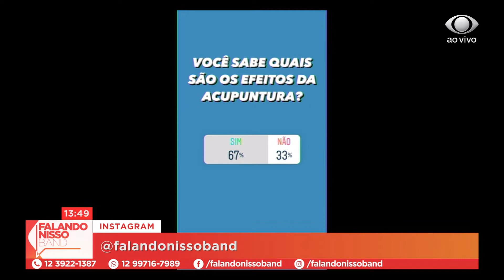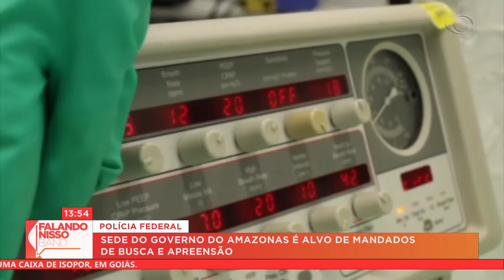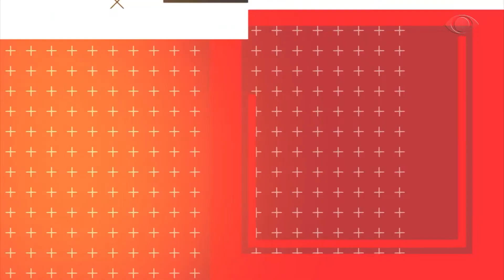FALANDO NISSO 08 10 2020 PARTE 01